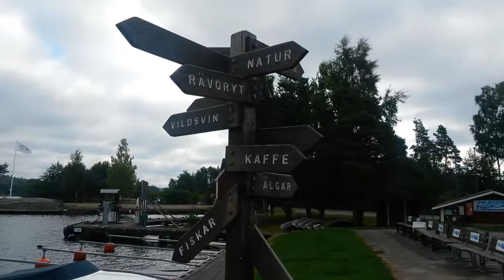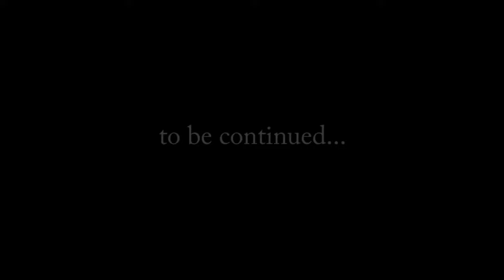...einfach... losfahren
Kanutrip, Sommen-See, Schweden, 2013